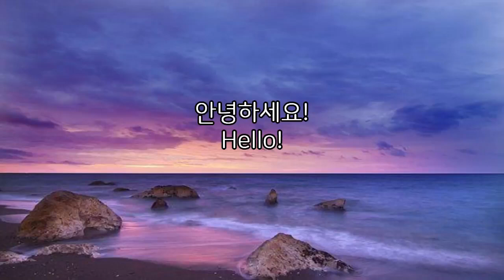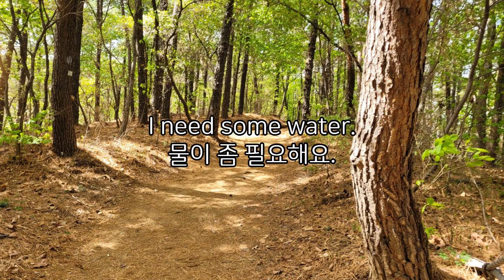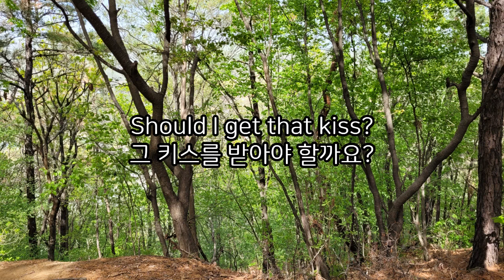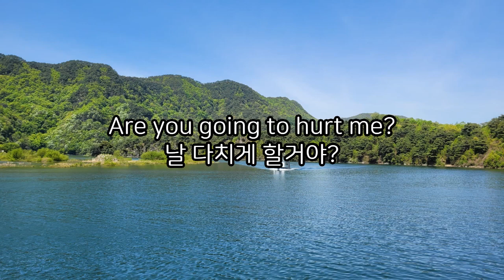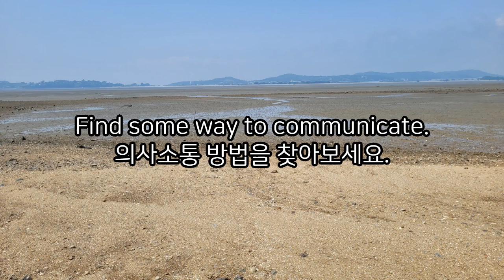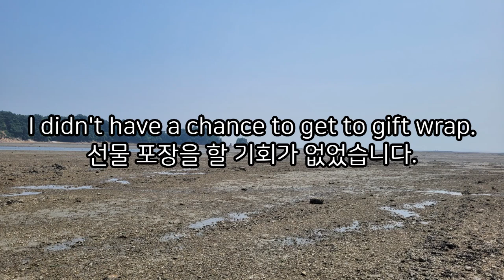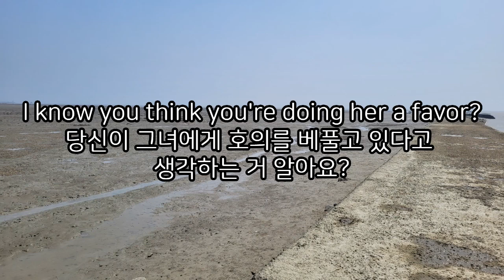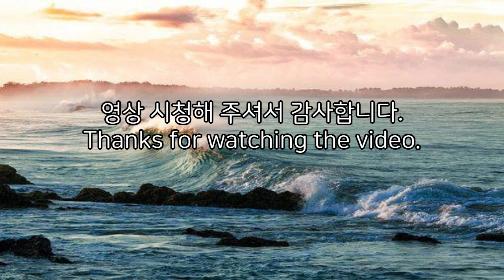미드영어2-상 / 반복해서 들어야 귀가 열린다/한국말 없는 버전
미드에서 반드시 알아야 할 문장입니다.